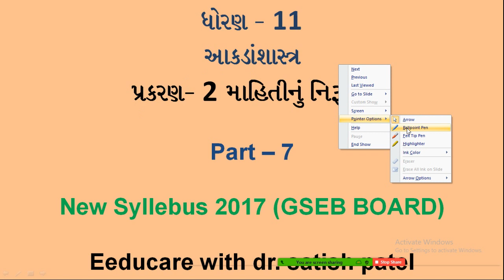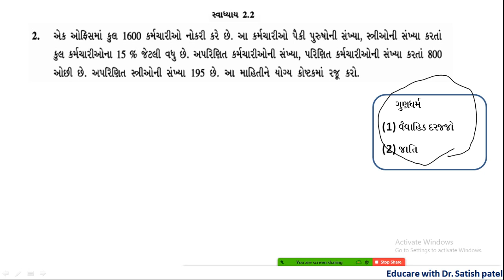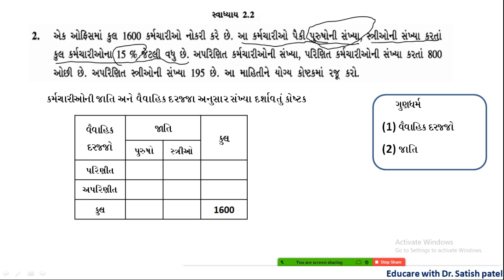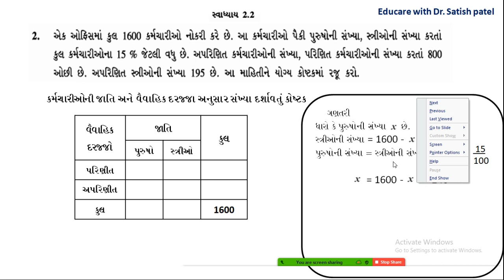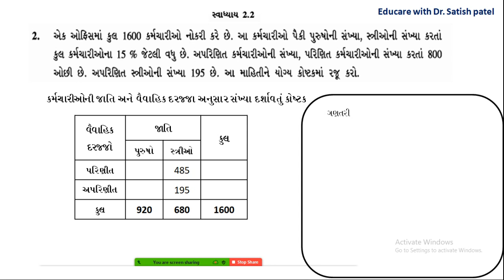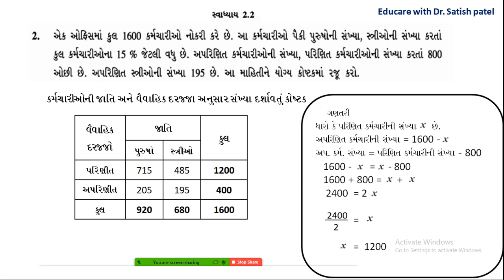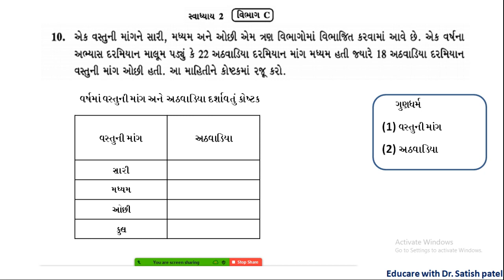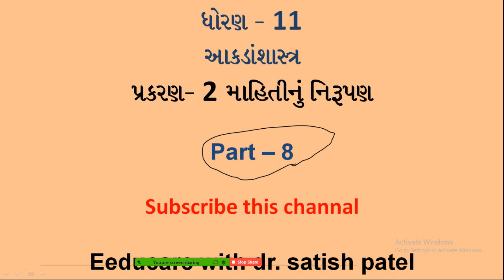Mahiti nu Nirupan I પ્ર - 2 માહિતીનું નિરૂપણ I part - 7 I STD 11 I Statistics I કોષ્ટક રચના I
આ વીડિયોમાં માહિતીનું નિરૂપણ પ્રકરણ માં કોષ્ટક રચનાના દાખલાની સમજૂતી ઉદાહરણ સહિત આપવામાં આવી છે.

Educare with Dr. Satish patel YouTube channal ના ધોરણ 11 કોમર્સ WhatsApp group: મા જોડાવા માટે નીચેની લિંક પર ક્લિક કરો...

માહિતીનું નિરૂપણ પ્રકરણના બીજા વિડીયો જોવા માટે નીચેની લિંક પર ક્લિક કરો

પ્રકરણ-1 માહિતીનું એકત્રિકીકરણ પ્રકરણ ના બધા વિડીયો એક સાથે જોવા માટે નીચેની લિંક પર ક્લિક કરો.